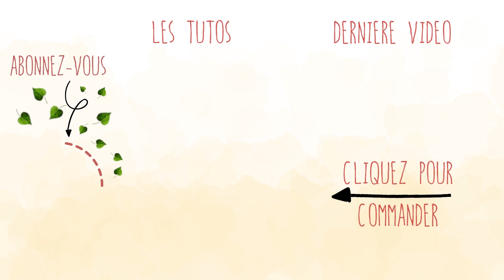[DIY] GRIPPE - Fabriquer son remède naturel aux huiles essentielles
Plus d'informations sur ce pack ici !

Très contagieuse, la grippe est une maladie causée par un virus dont la forme change en permanence. Cela explique pourquoi certains malchanceux peuvent contracter la grippe d'une année sur l'autre. Certaines huiles essentielles possèdent des vertus antivirales puissantes et reconnues. Leur mélange avec d'autres huiles essentielles ayant une action ciblée sur chacun des symptômes de la grippe, sera un remède efficace.

► Tout plein de liens pour aller plus loin ! ◄